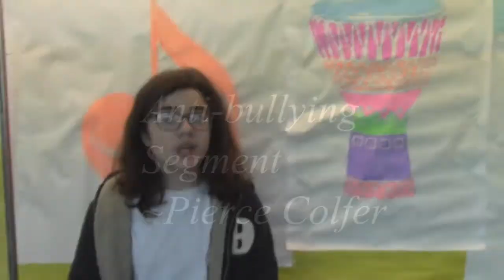Pierce's Anti Bullying Video